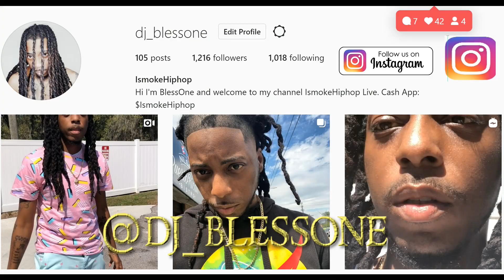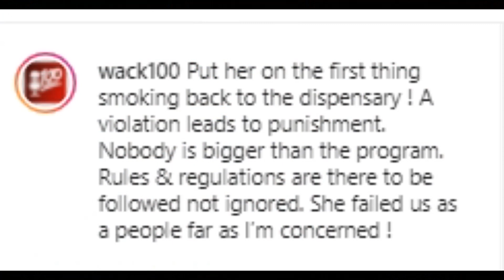Wack 100 GOES OFF on Sha'carri Richardson ...AND GUESS WHO MAD?